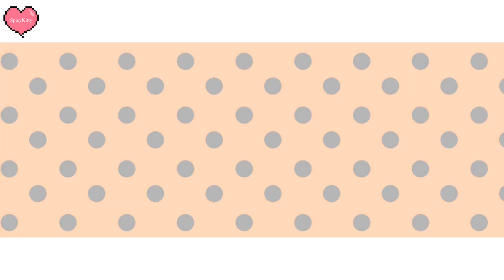Happy Halloween 🎃! ~ Animation Meme ~ (FlipaClip)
𝐻𝑒𝑦 𝑠𝑝𝑖𝑐𝑖𝑒𝑠!
AAAAA IM SO EXCITED FOR THIS!
I started this a month ago and its finally done! Also, i hope you like the spOoky intro 👀

You cannot: steal, trace, repost, or get heavily inspired off my art style or ocs. Do not color pick my ocs. If you are inspired by my animations, give credit.

🎃Socials🎃

YouTube: I have two YouTube channels! (SpicyKitty and kenzibunni)

🍬Tags🍬

animation meme meme FlipaClip SpicyKitty spicy Kitty SpicyKitty animation memes animationmeme meme flipaclip vllo art SpicyKitty Skypaw blue wolf Skypaw Wishpaw Kayla Cherrypawr